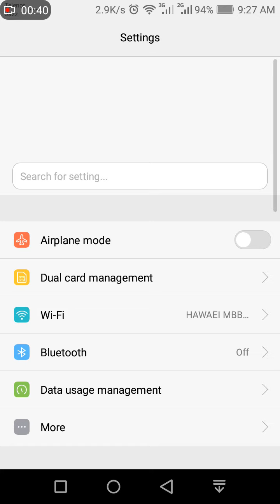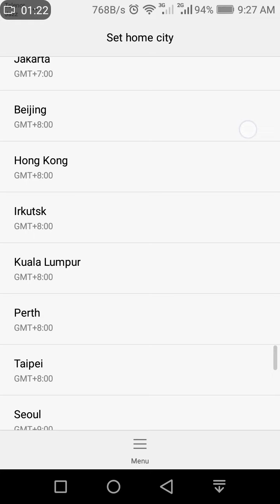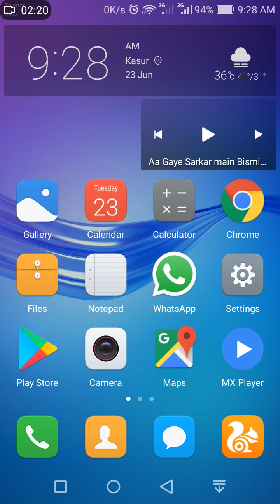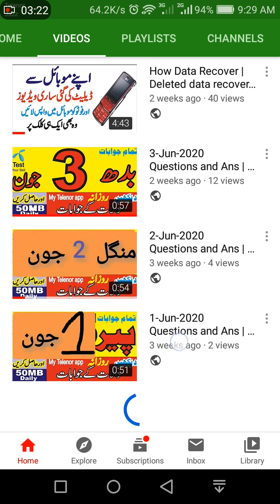How Set on mobile dual clocks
Welcome to the {Skill Tips} the name itself Tells the story behind. Thanks So Lets be updated with all of the Informative Stuff. I daily Upload {MY Telnor App} quiz Answers and also briefly explain General knowledge Question: DISCLAMER: TIPSسے آپ کو ملے ہر قسم کے (SKILL TIPS) کمپیوٹر کے متعلق ٹیپس TIPSموبائل کے متعلق TIPSٹیکنالوجی کے متعلق TIPSصحت کے متعلق کسی بھی قسم کی ویڈ یو سمجہ نہ آنے پر ہمارے نمبر پر رابطہ کریں۔ 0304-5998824:موبائل نمبر Subcribe my channel and Turn on notification bell because every video wath here

free internet zong 2020
free internet code 2020
free internet telenor 2020
free internet all network
free internet all sim
free internet asad ali tv
free internet code jazz
free internet code zong
free internet channel
free internet data
free internet data code
free internet data sim
free internet in zong sim
computer tricks in urdu
computer tricks and tips
computer tricks in hindi
computer tricks windows 7
computer tricks and secrets in urdu
computer tricks and secrets in hindi
computer tricks and hacks
computer tricks english
computer easy tricks
asad ali tv
technical
technical sagar
technical ali
technical guruji
technical urdu
technical zafran
technical israr
technical yogi
technical aw
technical ali channel
technical asghar
technical bhatti
technical channel
technical course
technical duniya
technical dhiraj
technical dani tricks
technical dish tv info
technical gyan
technical gyan computer
technical gyan html
technical gyan editing
technical gyan video editing
technical gyan wifi
technical gyan mobile software
technical gyan story
technical gyan channel
technical gyan app
technical gyan antivirus
technical gyan battery
technical gyan driver
technical gyan earn money
technical gyan video editing software
technical gyan photo editing
technical gyan filmora
technical gyan free video editing software
earn money online app in pakistan
earn money online by typing in pakistan
earn money online by ads
earn money online channel
earn money online click
earn money online from youtube
earn money online google
earn money online game app
how to earn money online gcash
earn money online how